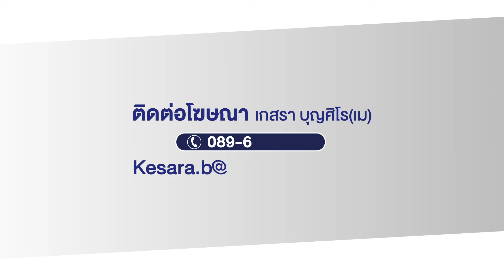จับโจรใบไม้ทัดหู เชื่อคนมองไม่เห็น l ตลาดข่าว - ข่าวเช้าเวิร์คพอยท์ l 15 ม.ค.67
อ.เมืองฯ จ.สิงห์บุรี  รวบทันควันโจรเอาใบไม้ทัดหูย่องเข้าบ้าน เชื่อว่าจะทำให้คนมองไม่เห็น แต่เจ้าของบ้านตื่นมาเห็นพอดี อ้างเจ้าของบ้านเรียกมาเล่นกีตาร์ให้ฟัง